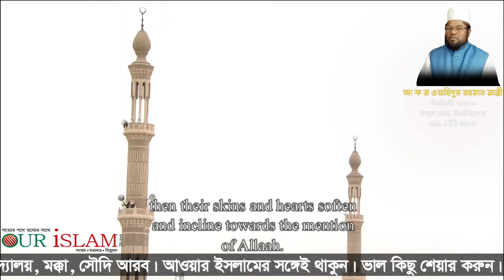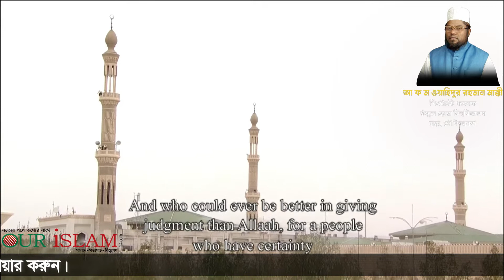হজের খুতবা বাংলা। এ বরকত মিস করবেন না।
বাংলাদেশের ইসলাম বেইজড জনপ্রিয় পোর্টাল আওয়ারইসলাম২৪.কম। গুরুত্বপূর্ণ সব খবরে আপনার আস্থার সঙ্গী। ২০১৬ সালের ৮ জুন আনুষ্ঠানিক যাত্রার পর অল্প সময়ে বাঙালির হৃদয়ে স্থান করে নিয়েছে। চলমান আলোচিত ঘটনা বা দৃষ্টি আকর্ষণযোগ্য সমসাময়িক বিষয়ে আপনার মতামত আমাদের কাছে গুরুত্বপূর্ণ। আপনার পাঠানো তথ্যের বস্তুনিষ্ঠতা যাচাই করে আওয়ার ইসলাম পাঠকীয় বিভাগে আমরা তা প্রকাশ করব।মোবাইল:০১৭১৯ ০২৬৯৮০